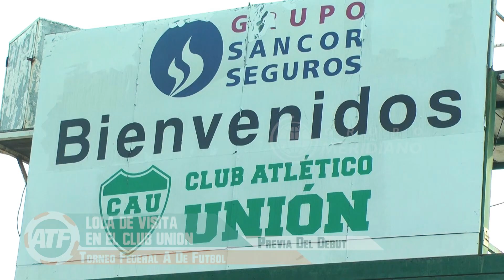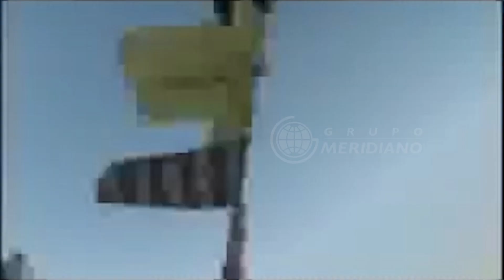TFA | Lola de visita en el Club Unión | Previa del debut